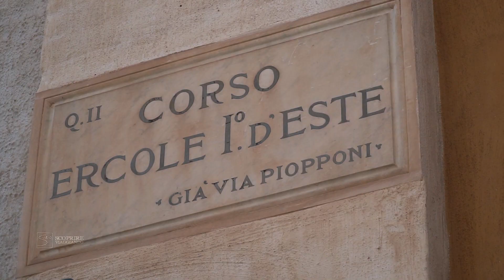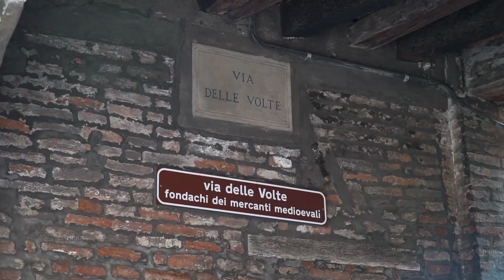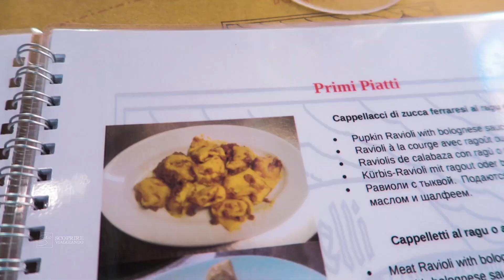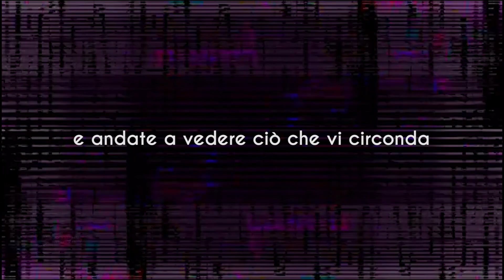Cosa vedere a FERRARA: itinerario COMPLETO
Cosa vedere a FERRARA? Se non sapete cosa fare a Ferrara questo video vi aiuterà proponendovi un ricco itinerario.
Avete altri suggerimenti? Fatelo nei commenti :-)

0:00 Intro
0:09 Castello Estense
0:34 Piazza Municipio
0:54 Corso Ercole d'Este
1:18 Palazzo dei Diamanti
1:39 Piazza delle Erbe
2:12 Via delle Volte
2:30 Giro delle mura in bicicletta
3:01 San Cristoforo alla Certosa
3:31 Parco Massari
3:50 Cosa mangiare a Ferrara

Clicca il bottone rosso sotto il video e attiva anche la campanella 🔔 , sarai subito notificato quando esce un nuovo video!